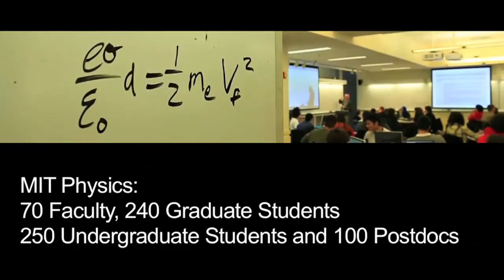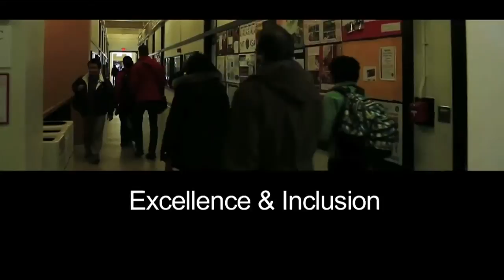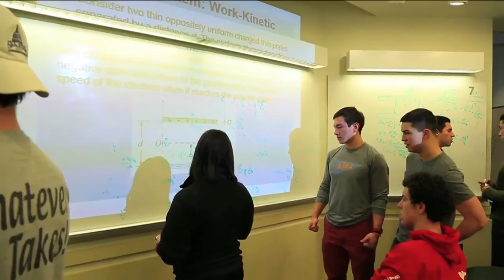MIT Department of Physics Mission Statement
The MIT Physics Department is one of the best places in the world for research and education in physics. The department has been ranked number one in the nation by US News & World Report since 2002. Besides conducting cutting-edge research and offering classes taught by Nobel Laureates, MIT offers a supportive, diverse and inclusive community where everyone is encouraged to thrive. APS-TV profiles the university which produces the largest number of undergraduate and doctoral degrees in physics of any university in the U.S.